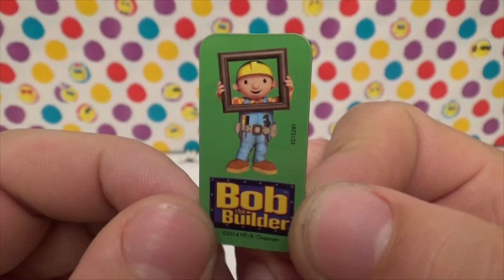Disney Planes & Bob The Builder Chocolate Eggs Toys!